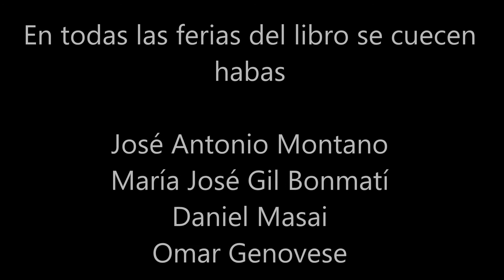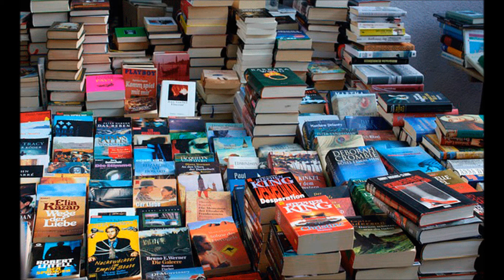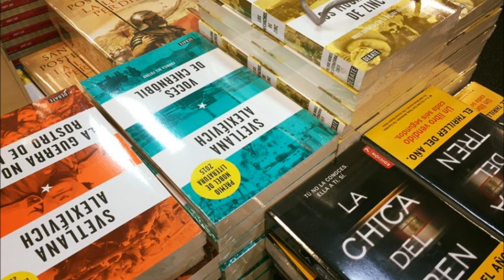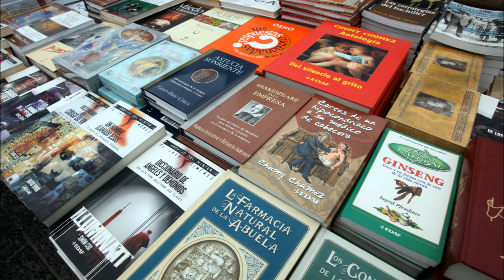En todas las ferias del libro se cuecen habas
Del español José Antonio Montano, Sociología de la caseta. María José Gil Bonmatí, Gracias por no querer que te lean. Un texto de Daniel Masai, y del argentino Omar Genovese, Feria fémina.